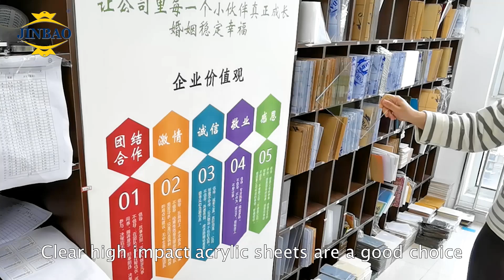Jinbao acrylic impact resistance test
Excellent impact resistance: impact resistance is 7-16 times that of glass